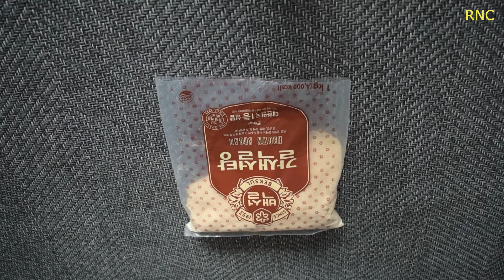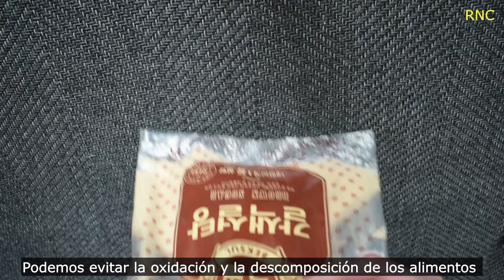Prepara 4 cuadritos de papel higiénico! Estos garantizarán Higiene de Alimentos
En este video comparto con Uds. un truco muy útil con 4 cuadritos de papel higiénico.
Es un truco que todo el mundo puede aprovechar fácilmente en su hogar, así que utilícenlo desde hoy.